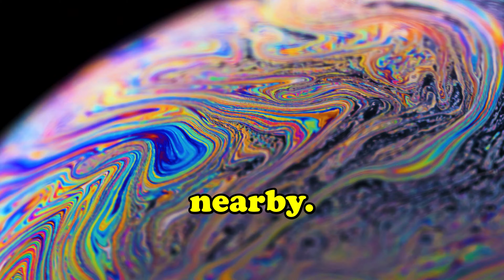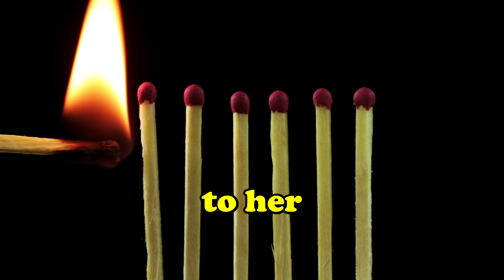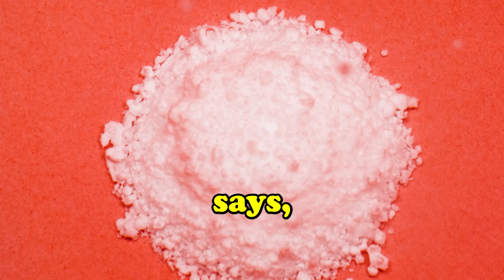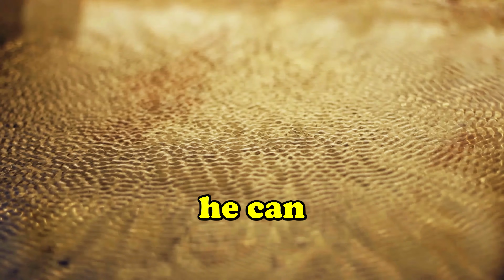At Least 1 Of These 7 Jokes Are Guaranteed To Make You Laugh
A HILARIOUS Jokes Compilation.
We've curated the funniest, most hilarious moments from our recent uploads to keep you laughing and brighten your day. From witty one-liners to unexpected punchlines, our collection is guaranteed to bring a smile to your face.

What's Inside:

🤣 A handpicked selection of our top jokes from the past week.
😂 Moments that made us, and our viewers, laugh out loud.
🎉 Exclusive content you won't find anywhere else on our channel.
Why Watch?

Perfect for a quick laugh break in your day.
Catch up on all the best jokes you might have missed.
Share the joy with friends and family who need a laugh!
Stay Updated:
We have fresh jokes coming your way every day, so you're never short of a good laugh.

Engage with Us:
Loved a particular joke? Have suggestions for our next compilation? We love hearing from you and your input helps us keep our content hilariously on point.

0:00 - Old cowboy getting a shave 🤠🪒
0:30 - An old farmer is celebrating! 👨‍🌾🐔
1:00 - These ladies are super scared 👵😱
1:48 - When the students are TOO honest 😜💊
2:36 - Sanity Test, Beer VS Tea 🍻☕
3:13 - Wait, what he he do with it?! 💊🍑
3:48 - This is HIGH IQ thinking 😆🤓